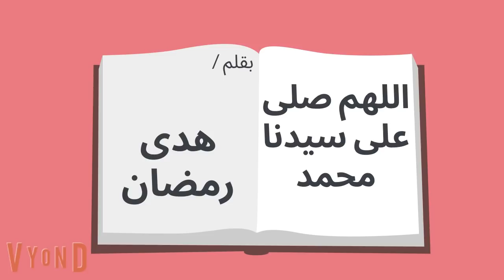3 - عشقت من اهدتنى#حكايات هنا# حكايات حقيقيه-روايات رومنسيه اكشن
في هذا الفيديو سيتم عرض قصة محتواها قصة عشق بين فتاه فقيرة و زعيم مايا
حكايات هنا هي تقدم قصص واقعية من حياتنا اليومية .
حكايات - هنا -, رواية,روايات عربية ,قصص رومنسية,قصص واقعية ,قصص اكشن